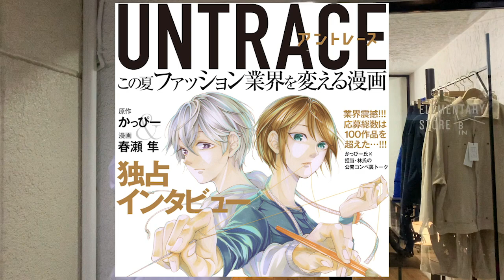エレンの黒いコート、試作品が完成しました！【左ききのエレン】